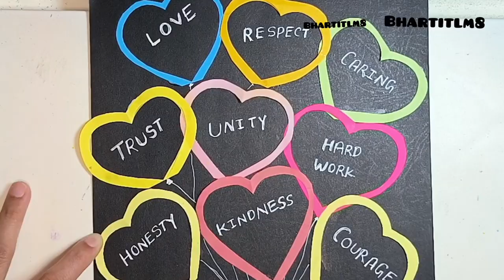Moral values chart|Moral value chart|chart on moral values|Moral values project|easy tlm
Moral values chart|moral values|moral values project|moral value chart|make a chart of moral values

Your queries 😍

English TLM
English grammar
English
moral value
moral values
moral value chart